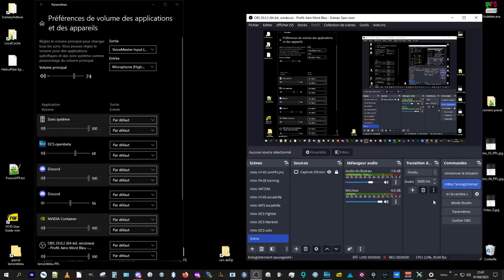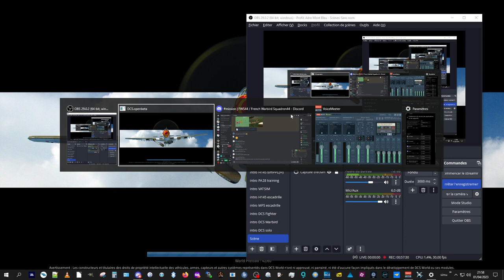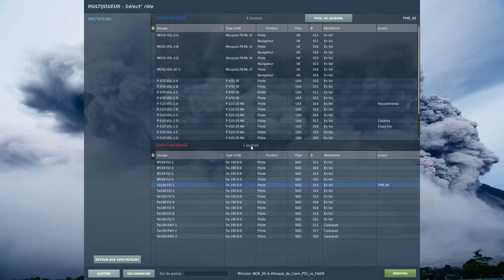DCS Warbird - Les Anglais attaque les Fw190 sur Caen (OFF live) - samedi 01/04/2023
Encore un problème ce soir, ce n'était peut être pas YouTube mais OBS ?!
Donc voici la soirée avec une nouvelle mission :-)
Les copains côté Anglais P-51D ou Spitfire et ma pomme en BMP côté Allemand en Fw 190 D9 Dora.

0:00:00 constat problème sur le Live... et crash bien entendu !
0:00:10 drone sur le terrain de Caen puis en vol
0:05:15 je passe dans le cockpit Fw
0:11:15 derrière Crazy en P-51D
0:19:05 drone 2
0:21:45 cockpit
0:25:50 derrière Rosserimenez en P-51D
0:39:40 un P-51 en IA puis du radada haute vitesse
0:47:20 face à face avec Psycho, cette fois il m'aère le cockpit !
0:53:20 drone sur le matériel au sol (attaque de Psycho) et intérieur...
0:58:30 ralance de la mission
1:03:15 le chasseur chassé est cassé et parachutage spectaculaire !
1:11:45 rafale fatale, atterrissage urgence sur la dure, peut être
1:21:20 drone 3...
1:24:30 ... belle séquence de Rosserimenez en chandelle
1:29:00 ... poursuite d'un Fw en groupe, le résultat est percutant !
1:30:55 retour dans le Fw pour formation en combat tournoyant
1:38:45 ... vol en FORMATION, ça faisait longtemps !!!
1:49:30 stabilisée, ou presque
1:52:00 test de self contrôle / Psycho : mince je l'ai touché, atterissage urgence
1:54:55 dogfight final 1 Rouge contre 3 Bleus, qui sera le dernier ?
1:59:30 ma ruse va t'elle me permettre de reprendre l'avantage ?
2:00:30 séquence nuageuse ! et débriefing
2:03:31 FIN